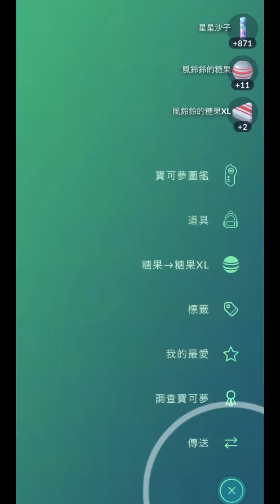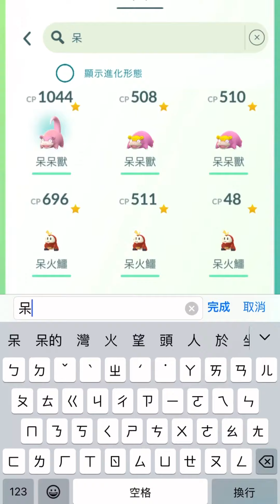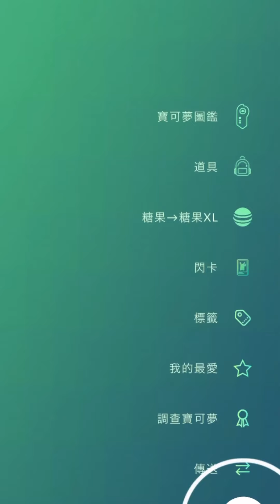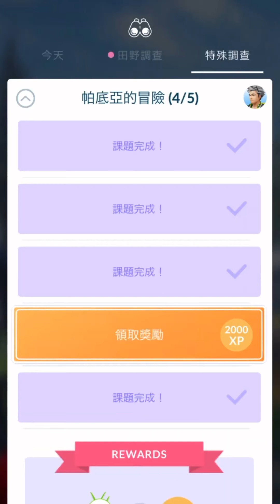愛吃豚聚焦時刻 捕捉2倍XP グルトン Lechonk Spotlight Hour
在7-11賣貨便就能購買擁有和阿A同款的A粉潮T
讓你抓寶Shiny UP！IV100 UP UP！

￣Y^Y^Y^Y^Y^Y^Y^Y^Y^Y^Y^Y^Y^Y^Y^Y^Y^Y^Y^Y^Y^Y￣

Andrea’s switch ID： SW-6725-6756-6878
Andrea’s PUBG MOBILE ID： AndreaLife
Andrea’s 副頻道：Amber Crossing